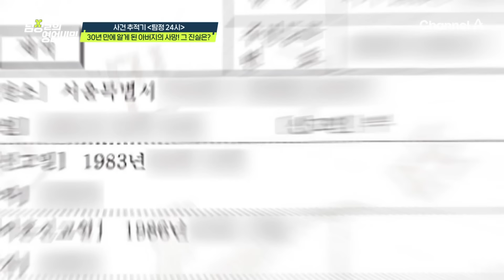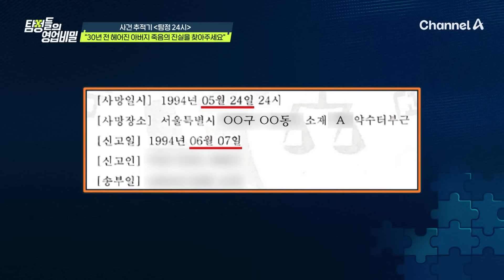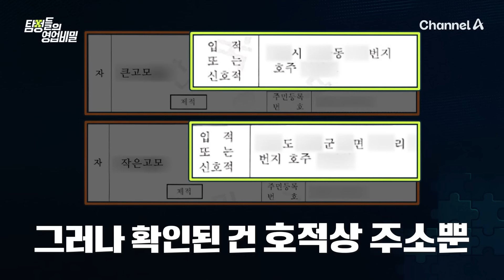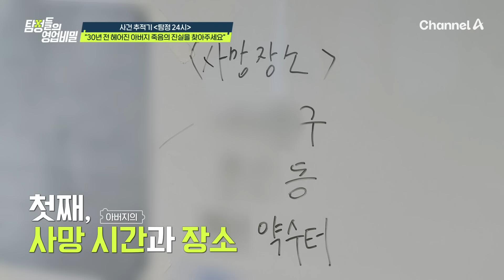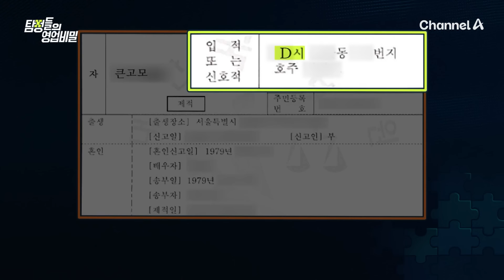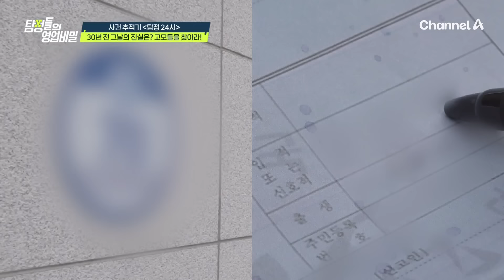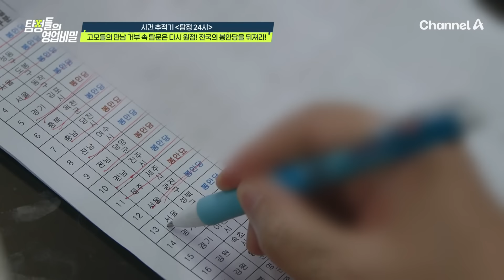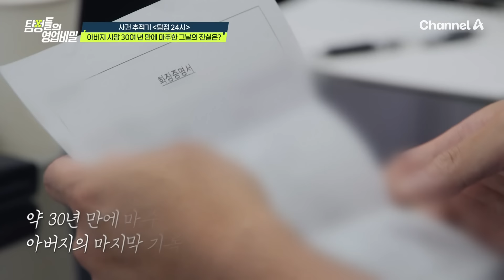(60분) 30년 전 헤어진 아버지는 어디에!?ㅣ탐정들의 영업비밀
00:00 깊은 야산을 뒤지는 탐정단
01:41 30년 동안 만나지 못한 아버지를 찾는 의뢰인
17:10 본격 아버지 산소찾기 시작!
27:27 큰고모의 행적 발견
31:24 작은고모와의 만남 시도
37:55 봉안 시설 탐문 후 알게 된 진실
41:24 의뢰인의 아버지를 둘러싼 미스터리가 밝혀진다